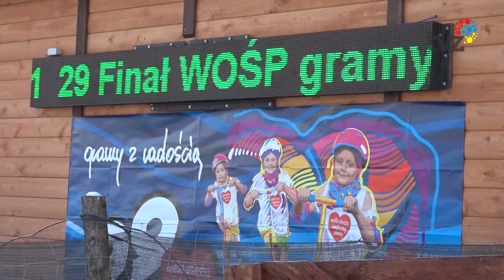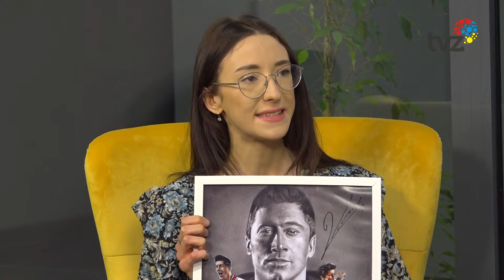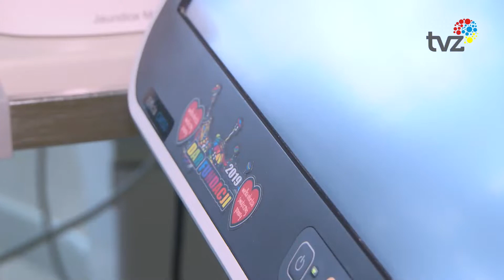JUBILEUSZOWY FINAŁ WOŚP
Za granicą, w całym kraju- w tym także i w Zabrzu Wielka Orkiestra Świątecznej Pomocy zagra po raz 30-sty. Z tej okazji będzie wiele atrakcji, biegi, koncerty oraz licytacje- a wszytko, by wesprzeć diagnostykę i leczenie wzroku u dzieci.